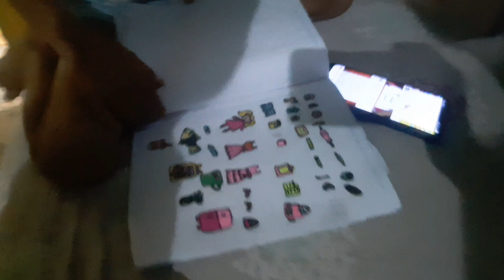Finally Pahuch Gaya LD (Limbudhura) Dyna River Sukh Gaya@Dooarsfilms96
Ld limbudhura ka nazaara
jainti tea garden